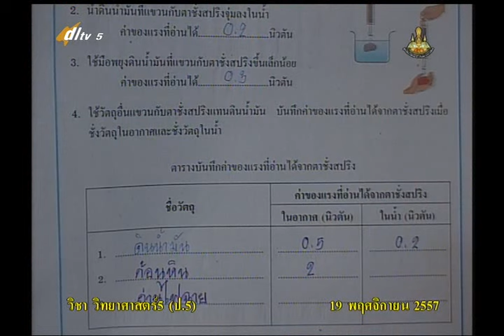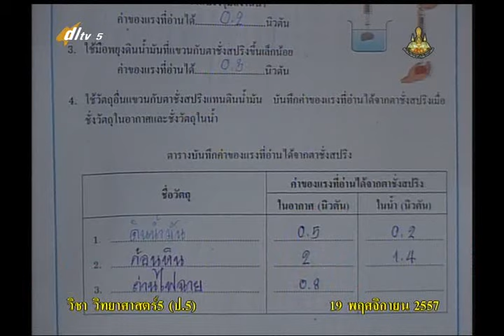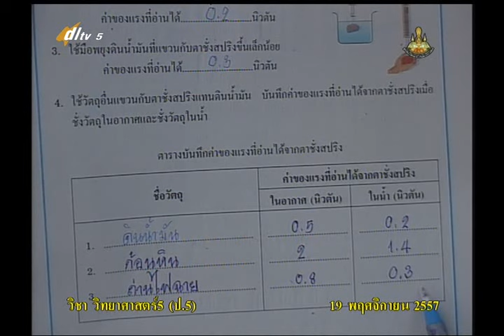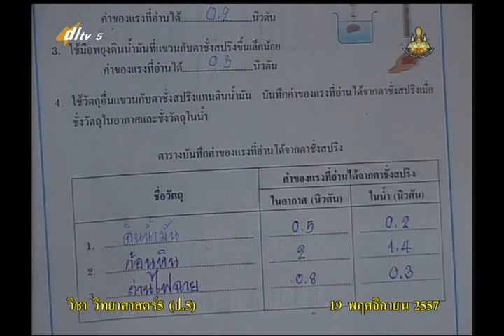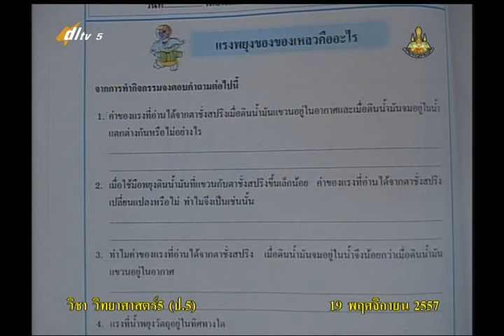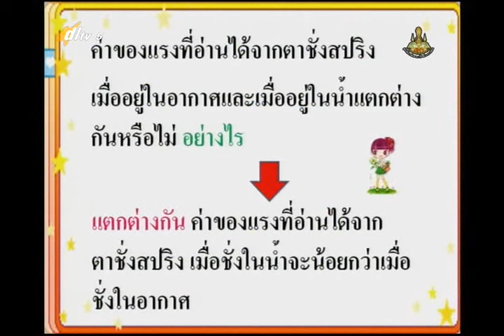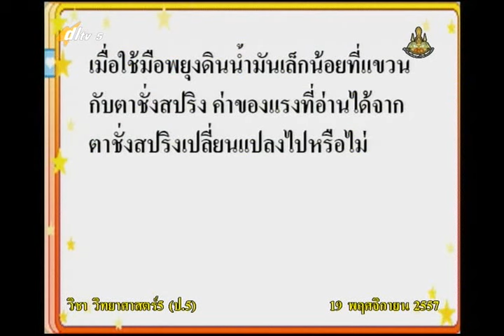005C+5191157+ว+แรงพยุงของของเหลวคืออะไร+scip5+dl57t2